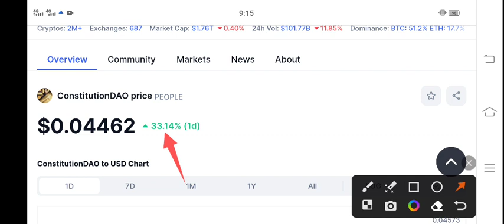People Price Prediction update! People coin News Today